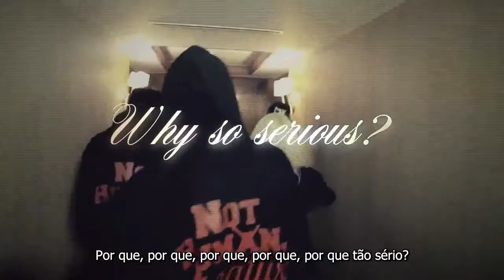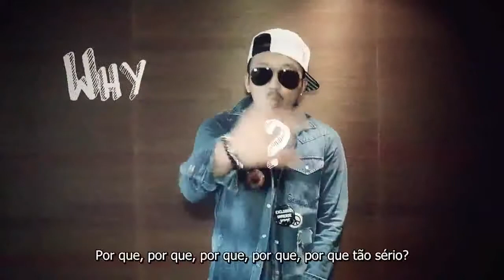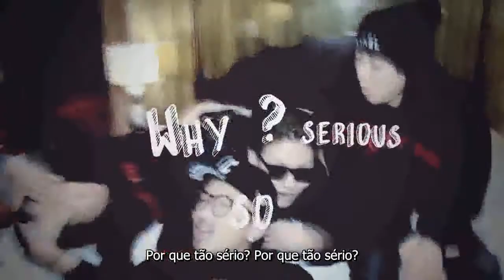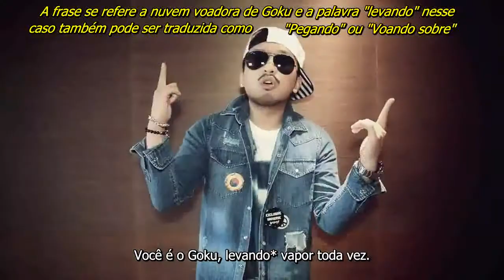Factory Boi - Why So Serious [Legendado PT-Br]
Assista todas as temporadas de Unpretty Rapstar legendadas